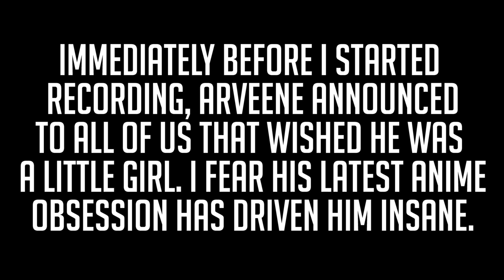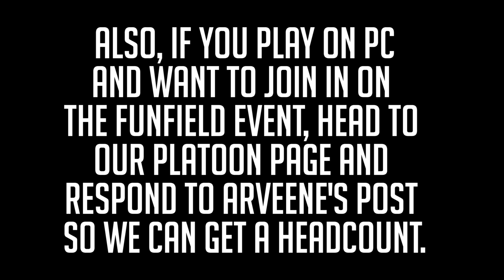Funfield Episode 25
Episode 25 of Funfield, filled with explosions, revelations about classic childhood books/shows, and Arveene's slowly degrading sanity.

Here's the link to Arveene's new MMOTCG

If you're interested in the Funfield event, head over to our platoon page, and respond to Arveene's post.